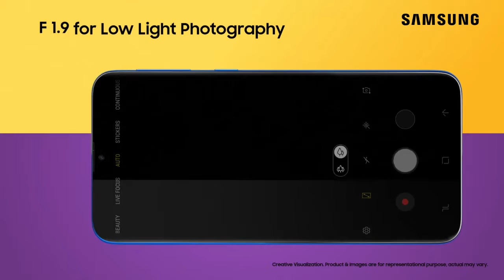Introducing Samsung M10 & M20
| Impowerd officialtrailer SamsungM10&M20 Galaxy M10 3GB+32GB 8990. Galaxy M10 2GB + 16GB 7990. Galaxy M20 4GB + 64GB 12990. Galaxy M20 3 GB + 32GB 10990.